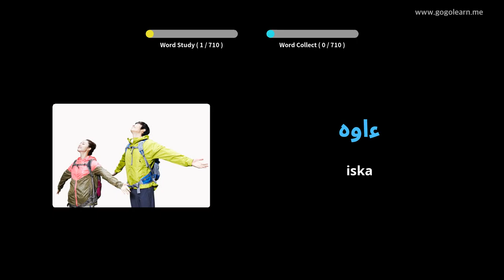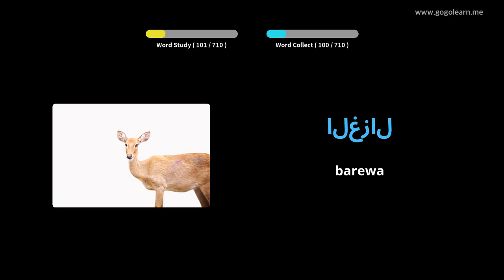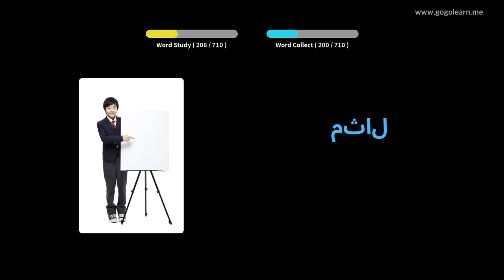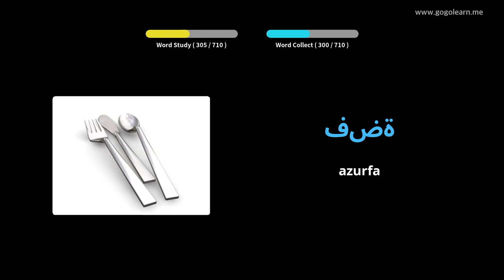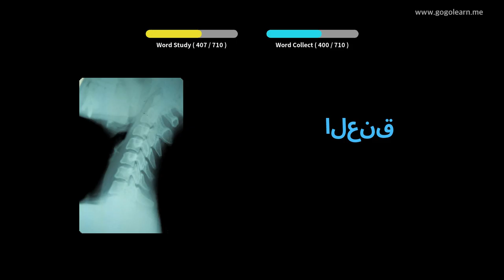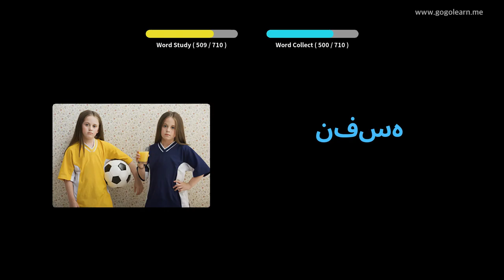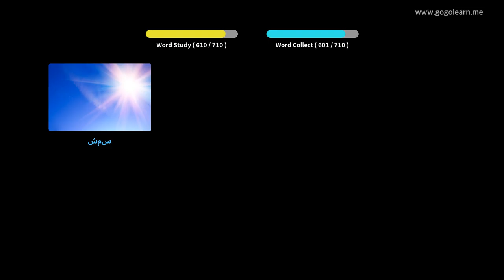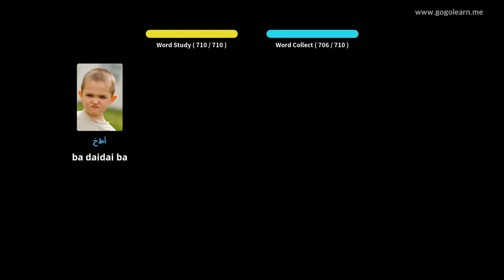अरबी शब्दावली बच्चे | Golearn